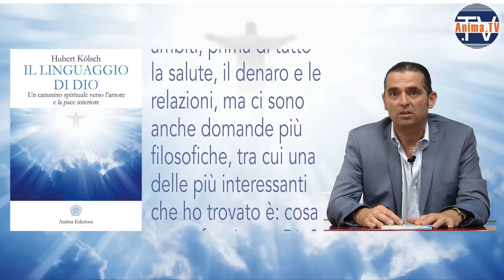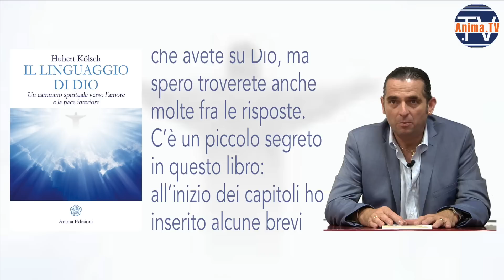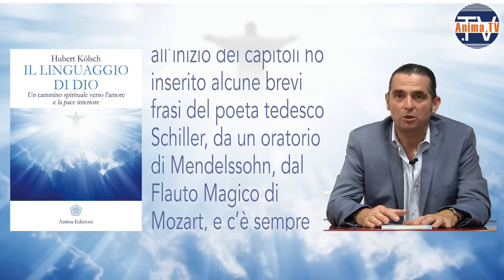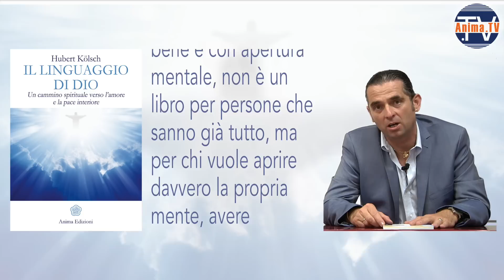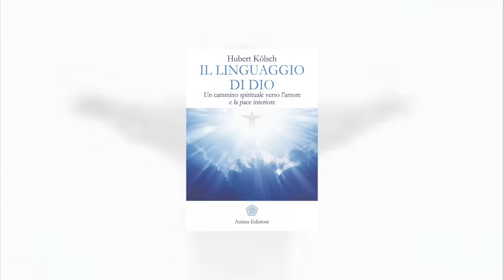Libro: Il Linguaggio di Dio - Hubert Kölsch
- Hubert Kölsch presenta il suo nuovo libro "Il Linguaggio di Dio" (Anima Edizioni). Acquistabile anche via web qui

Nel libro trovate 12 domande su Dio. Una fra le più interessanti è: "Cosa posso fare per Dio?"

Dio è onnipotente, può fare tutto, come possiamo fare noi qualcosa per Lui? In genere, anzi, siamo noi a chiederGli di fare qualcosa per noi.

Questo è un libro non per chi pensa di sapere già ogni cosa, ma per chi vuole aprire la propria mente e il proprio cuore.

I commenti che non rispettano la Netiquette potrebbero essere rimossi e gli utenti bloccati.